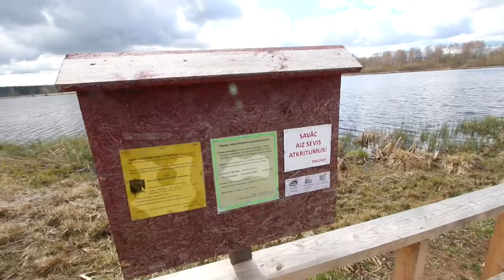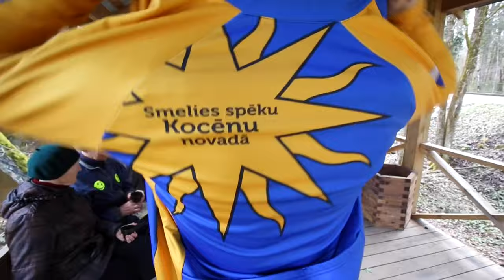Lielā Talka 2016 Kocēni, Rubene / Garāis Arhivs / Rode stereo MIC TEST / Canon 70D /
Lielā Talka 2016